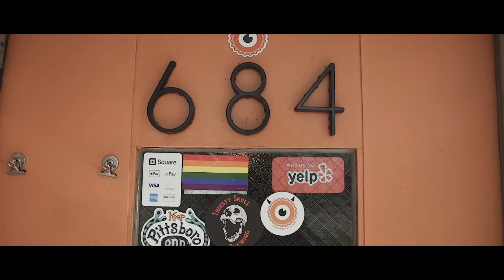PAINT THE SKY by JACK THE RADIO [NC Series]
Performing "Paint The Sky" at Oddco in Pittsboro, NC. ODDCO (short for The Odd Company) is a brick and mortar retail store in Pittsboro, North Carolina featuring unique, odd and lovingly curated outsider/pop-culture/illustrative art from around the country, and live music events. Oddco is owned and operated by artists, musicians, designers, makers and media experts Tim Lee and Cristina Virsida.

Oddco is housed in a Lustron with repurposed floors from an old roller rink and owned by famed guitar amplifier maker Steve Carr (Carr Amps) who chose to move the Lustron 2144 from its former 69 year old residential spot across the street. Lustron houses are prefabricated enameled steel houses developed in the post-World War II era United States in response to the shortage of homes for returning GIs by Chicago industrialist and inventor Carl Strandlund in 1950.

Filmed by Beau Vorous February, 2020

Lyrics:
I'd like to find a tree to climb
take the time to paint the sky
draw or names in stars
find time to push the clouds away
watch the sun go down again
the sky tell us who we are

It won't let us die afraid we’ll make the same mistakes
You better find it won't let us die

One night we'll fly away
past the moon to the milky way
we'd make memories near and far
for old friends these bright skies
give hope that we'll never die
pass the sun a thousand times my dear

You better find your sense of wonder